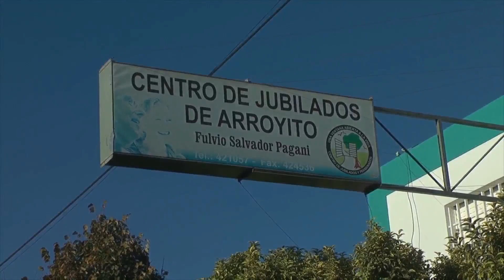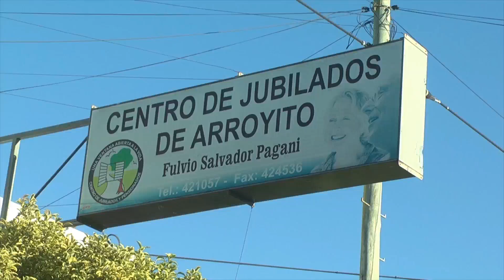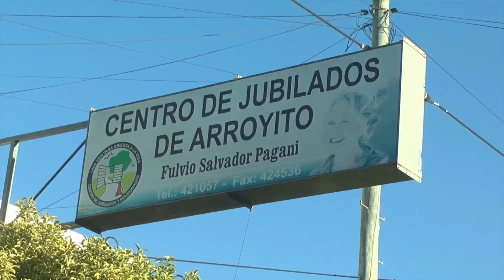28 03 AI 02 Bolsones PAMI Ramirez